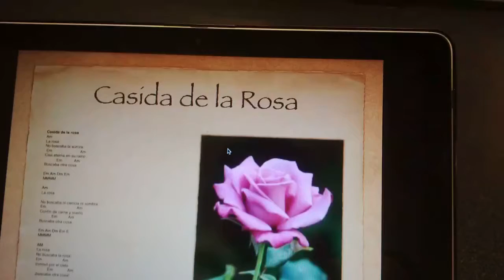Casida de la Rosa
Poem written by Garcia Lorca